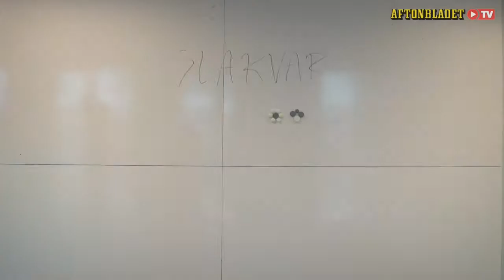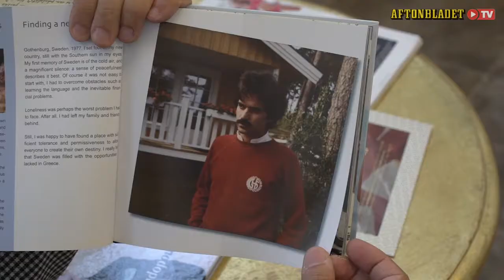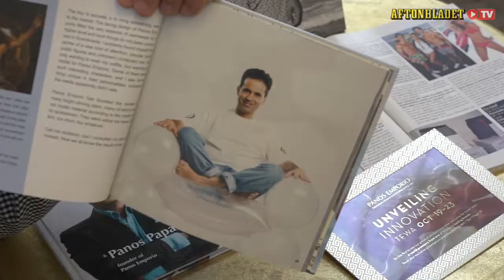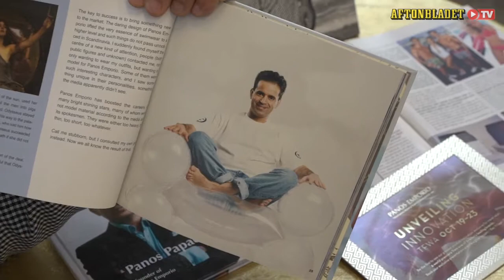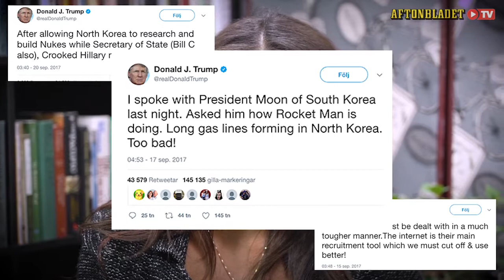Säsong 2 Avsnitt 3 - Framgångssagan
@Work Säsong 2 Avsnitt 3
Panos Papadopoulos berättar om sin succé mot alla odds och Donald Trumps ledarskap analyseras.